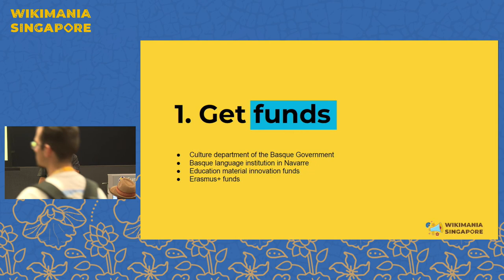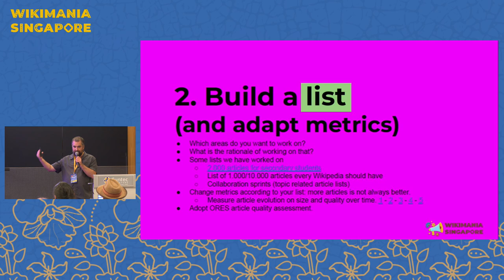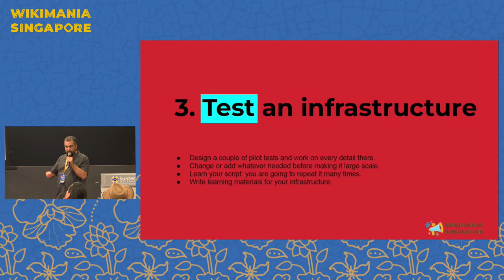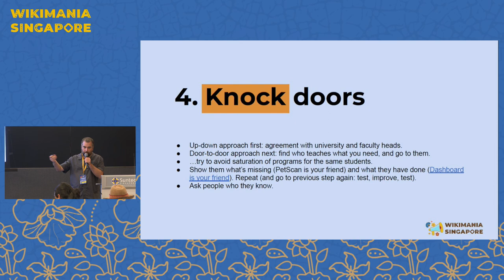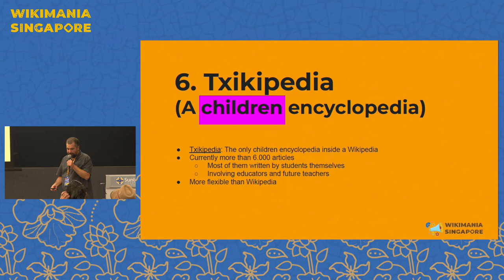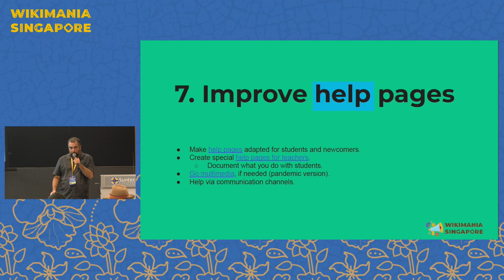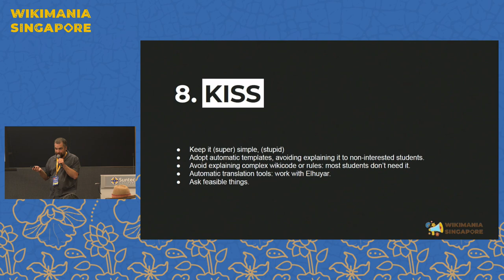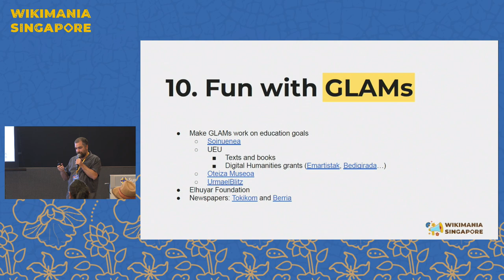10 things Basques have done in the last 5 years: a review of Education initiatives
Basque Wikimedians User Group have been working in their education program for five years, and the first phase of this project is ending. We will discuss what we have learnt and which are our next steps after having more than 5.000 students writing Wikipedia, creating a children Encyclopedia (Txikipedia) and adding a multimedia project called Ikusgela.

After five years of BWUG Education program, the first phase is finishing. Five years ago, we proposed to rise the quality of the articles that secondary students needed, and we did it with University students and lecturers. Five years later, 12% of Basque Wikipedia has been written by students, we have created an Encyclopedia for children, more than 1% of Basque speakers have contributed to the Basque Wikipedia and we have a thriving ecosystem.

One of our new goals is about multimedia. Students and young users are relying more on multimedia content to learn than in text, with platforms like YouTube or even TikTok centering the learning process. Large platforms are creating video content for profit, but this is not freely available or outside major languages. We publish videos on phillosophy, economy, ecology and provide fact-checking methodologies to videos.

Presenter:  Galder Gonzalez